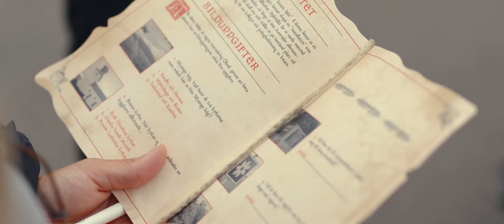Viva Media Kickoff 2019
Viva Media marknadsföringsbyrån med drivna och engagerade medarbetare som varje dag jobbar med att stärka våra kunders affär. Vi strävar mot att bli en av Sveriges bästa arbetsplatser där vi som medarbetare ständigt utvecklas och Viva växer.
Årets kickoff spenderade vi tillsammans på Öland med massor av energi från våra kontor i Uppsala, Kalmar och Oslo.